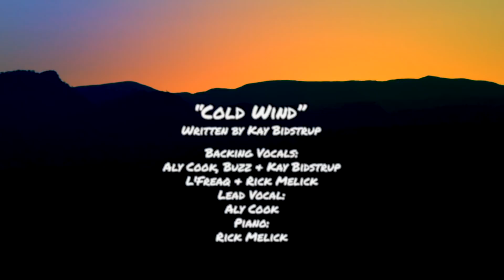ALY COOK- COLD WIND (Official Music Video)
A reflective, soulful song written by Kay Bidstrup (GANGgajang) while mourning the loss of a friend. Aly Cooks’ heartfelt delivery is wonderfully supported by understated keyboards from Rick Melick and backing vocals from Cook, Graham & Kay Bidstrup and artist L’freaq. Cold wind was recorded at Rick Melick's Reel Time Studio and  Mixed & Produced by Buzz Bidstrup at Asquith studios.

From Aly "Right now our world is going through times of great loss this is for anyone who has lost someone dear to them in their life.. I hope that the song lifts you up "

Written by Kay Bidstrup
Lead Vocal Aly Cook
Piano Rick Melick
Backing Vocals's Aly, Kay and Buzz Bidstrup, L'Freaq and Rick Melick
Recorded by Rick Melick at Reeltime
Mixed at Asquith by Buzz Bidstrup.
Produced by Graham Buzz Bidstrup

Video Credits

Directed and Edited by Amy Shields of Light Tree Media
Filmed in the East Mac Donnell ranges (East of Alice Springs)
Northern Territory

Thanks to:

CAAMA Music
CAAMA Productions
CAAMA Technical
Josef Jakamarra Egger
Ross River Resort

Distributed by Metropolitan Groove Merchants